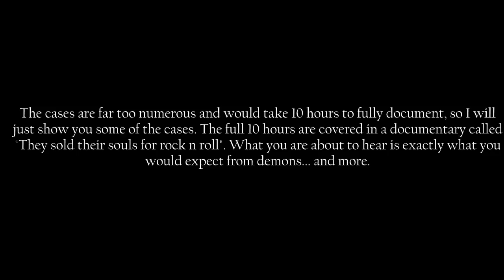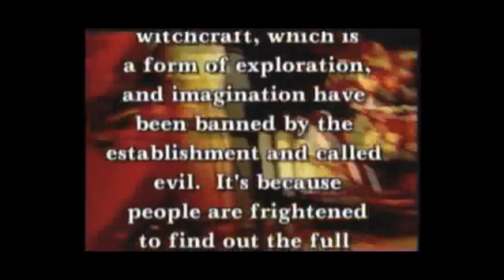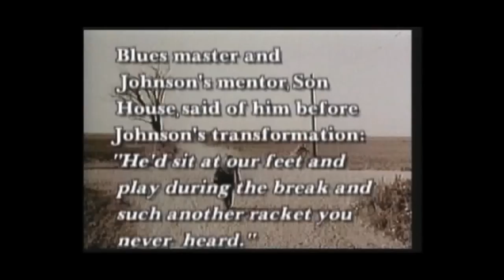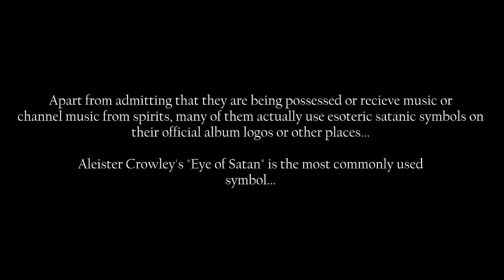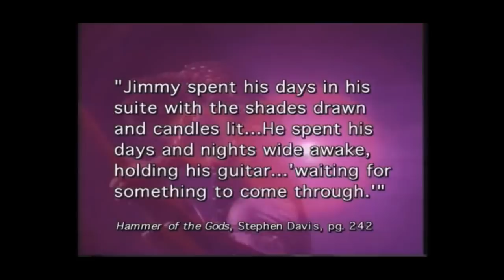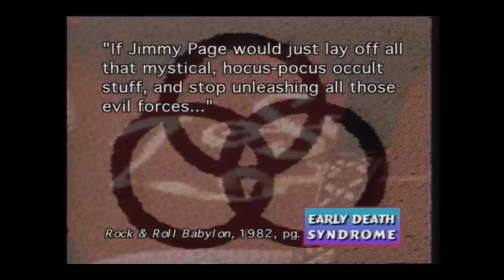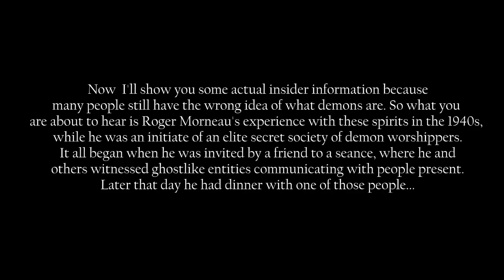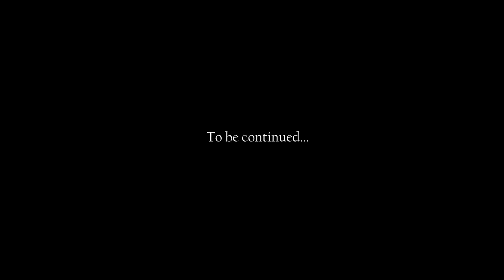SPIRIT Magicians: PART 5 - Led Zeppelin & Jimmy Hendrix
All parts.